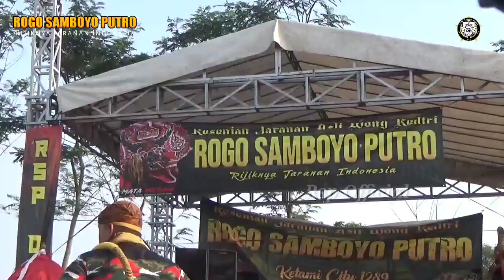Gending Jaranan MELATI RINONCE - ROGO SAMBOYO PUTRO voc dinda 1289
- JARANAN ROGO SAMBOYO PUTRO pentas 03 September 2022 di Senden Kayen Kidul Kediri
Sound System : PELANGI AUDIO

Akun Resmi Channel YouTube ROGO SAMBOYO PUTRO OFFICIAL

Kesenian Jaranan Asli Wong Kediri ROGO SAMBOYO PUTRO (Rijiknya Jaranan Indonesia)

Alamat : Ds.Ketami Kec Pesantren Kota Kediri, Jawa Timur, Indonesia
- info job bisa hubungi no wa dibawah

Akun Resmi
FB : *** Rogo Samboyo Potro ***
       Rogo Samboyo Putro (Ketami City       duabelasdelapansembilan)